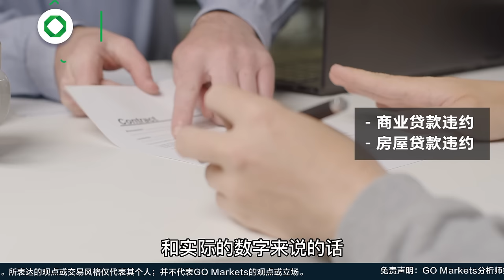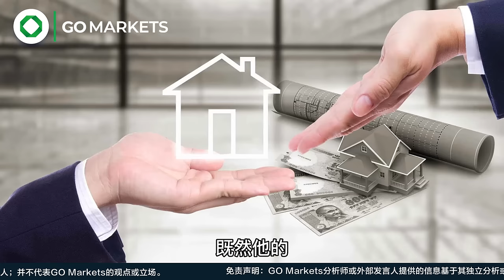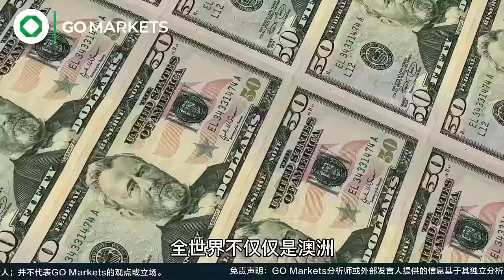悉尼预计封城到圣诞，银行利润却继续大涨